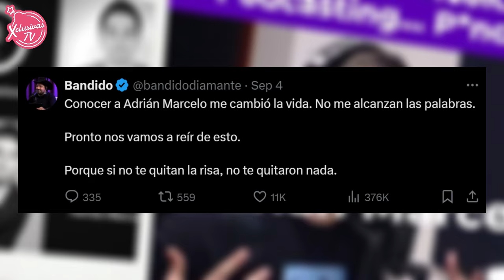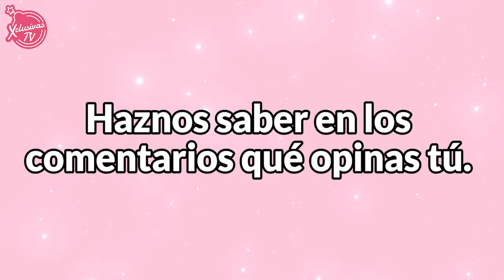¿YA SABES QUE ARTISTAS DEFENDIERON A ADRIAN MARCELO?